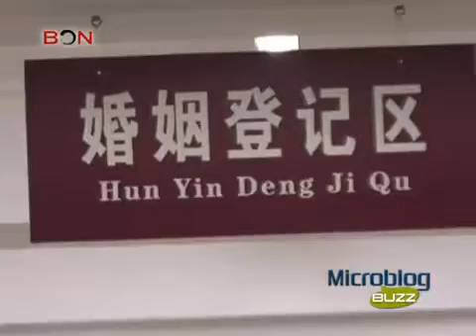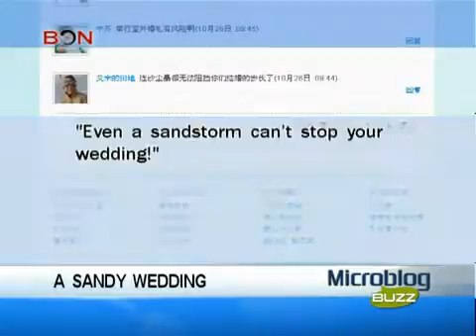A Sandy Wedding MICB1104 4